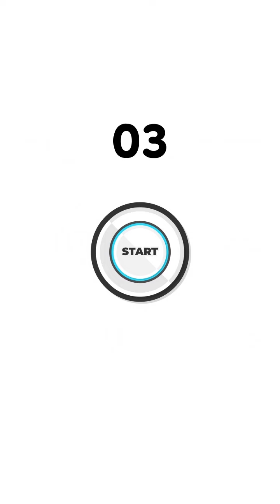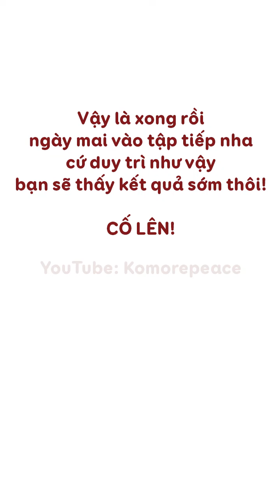🔥GIẢM MỠ TOÀN THÂN🔥CƠ THỂ KHỎE ĐẸP-Học cách yêu bản thân | Exercises To Keep Fit & Healthy🍀Bài 486